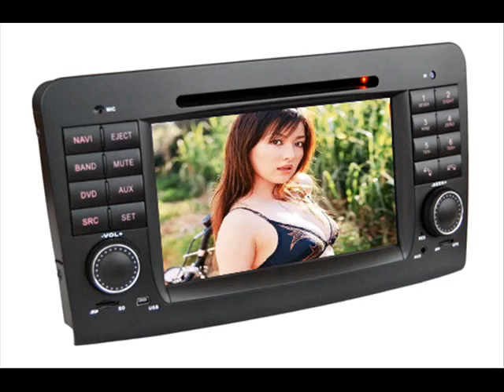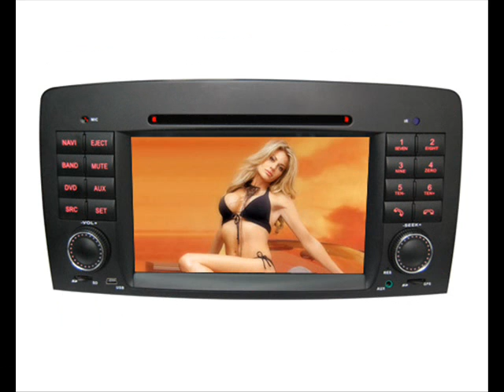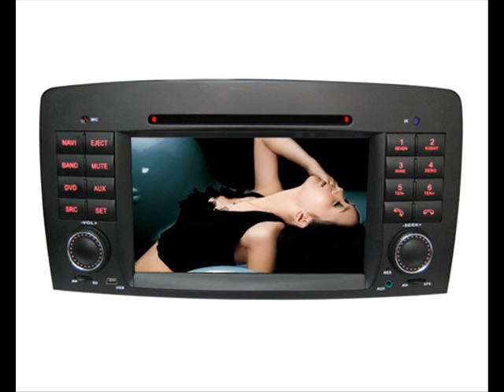Mercedes Benz DVD Player, Mercedes DVD Navigation, Mercedes Radio DVD GPS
, Mercedes DVD Navigation, Mercedes Radio DVD GPS, Mercedes Benz GPS, Mercedes Benz TV, Mercedes Benz Bluetooth, Mercedes Touch Screen